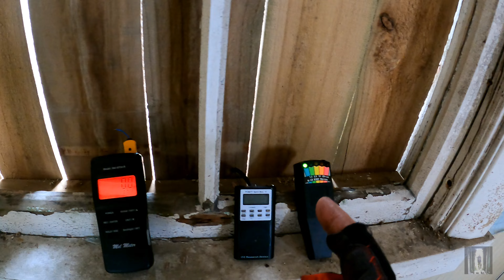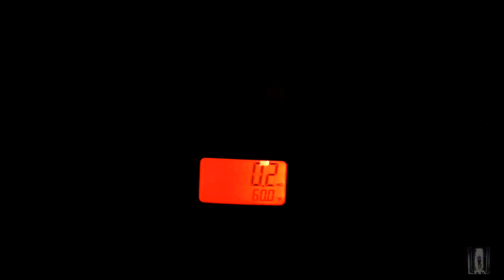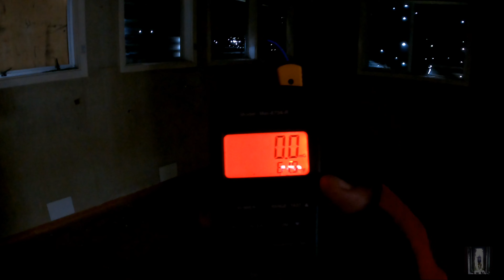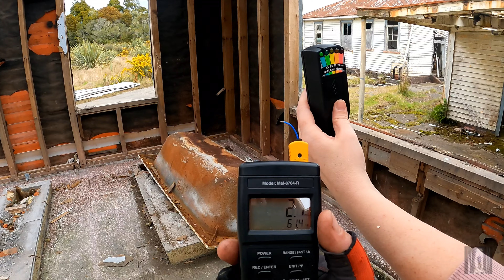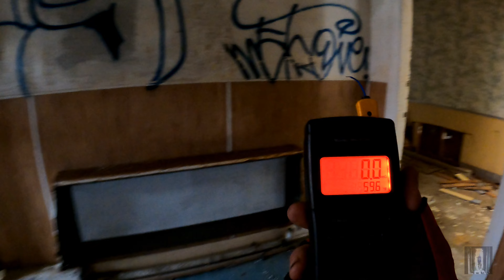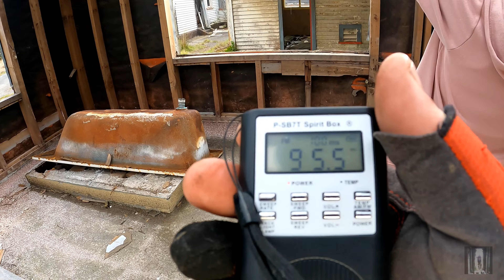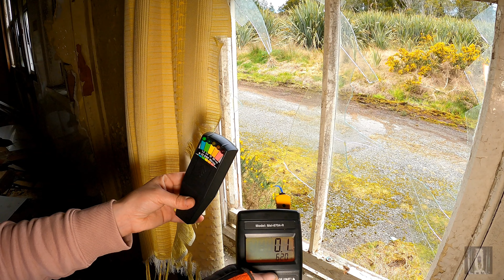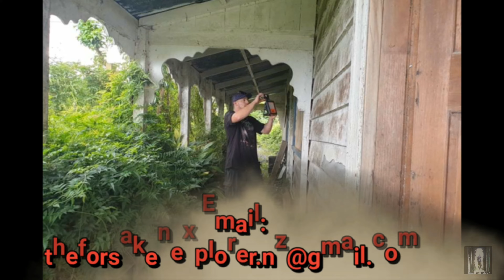The Last Ever Paranormal Explore At A Demolished Haunted Asylum Ward, Nz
Haunted Abandoned and now demolished..
We are the last people to ever preform a paranormal investigation and explore in the building, This building is now gone and has been demolished, The results and responses we got on camera during the investigation are truly amazing

In the 1860s lunatics in the rapidly growing town of Hokitika were taken to the gaol which quickly outgrew its buildings; a new gaol was built north of the town at Seaview Terrace.[1][2] The first hospital in Hokitika (which later became Westland Hospital) was built to the south of the town, at South Spit, in 1865 and was able to accommodate a few psychiatric patients but after 1867 the majority of them were sent to Sunnyside Hospital in Christchurch. In 1869 when the option to send patients to Sunnyside was no longer available patients were again kept in the gaol until the Seaview Asylum was opened in 1872. It was located to the north of the town adjacent to the Hokitika cemetery.[1] The hospital was built by the provincial government.[3]

Hugh and Winifred Gribben were the superintendent and matron of Seaview from 1872 to 1904.[1] Gribben encouraged recreation programmes and participation by the community in entertaining patients.[4] In the early years patients undertook domestic and outdoor work including trades.[1] Gribben was notable for not using restraint in patient care. He also built the Cottage in 1879 which was the forerunner of the villa system adopted by other mental hospitals. However in the 1880s–1890s the hospital became much more custodial.[4]

John Downey was promoted to Superintendent in 1904, and his wife served as matron.[3] In 1905 the hospital was staffed by the superintendent, matron, male and female attendants, and a labourer.[3] In 1904 Dr Duncan MacGregor, Inspector-General of Hospitals and Asylums, authorised the villa hospital pattern of development at Seaview Hospital.[5]

Dr Herbert Macandrew was appointed medical officer in 1887, a position he held for 28 years.[6] From 1916 Dr Teichelmann was medical officer until the appointment of Dr H.M. Buchanan as the first medical superintendent in 1921 moving the hospital from lay to medical control.[1][4]

By 1921 when Buchanan took charge the buildings were in a state of disrepair. His lobbying resulted in a furore in parliament and money was allocated to rebuild the hospital. A central services block, admission and administration blocks were built along with villas to house the patients.[1][4] The new buildings, Buchanan's changes in the way the hospital was run and the use of qualified general and psychiatric staff resulted in better therapeutic and custodial care of patients. Buchanan also improved the relationship with the nearby Westland Hospital and had a road built between the two institutions.[1][4]

During the 1920s and 1930s around half or more of Seaview's patients were transfers from other mental hospitals around the country. The construction of villas increased to accommodate the intakes and a custodial approach was taken in patient care.[4]